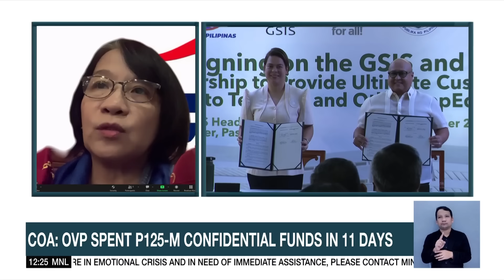Lawmaker wants OVP to return P125M confidential funds if Sara can't explain swift spending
Dateline Philippines: ACT Teachers Rep. France Castro suggested to Vice President Sara Duterte to return the P125 million in confidential funds to the government if she could not explain their swift spending in 2022.